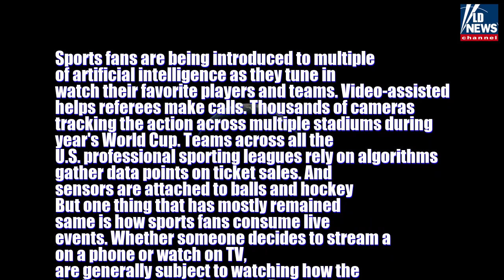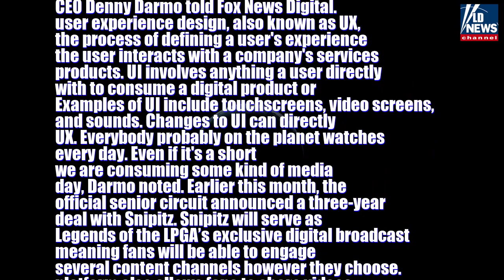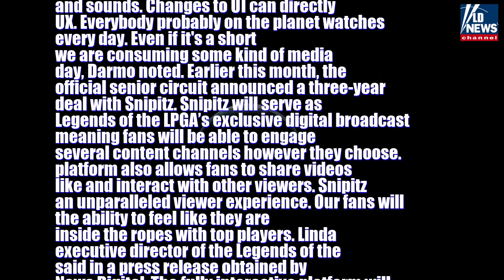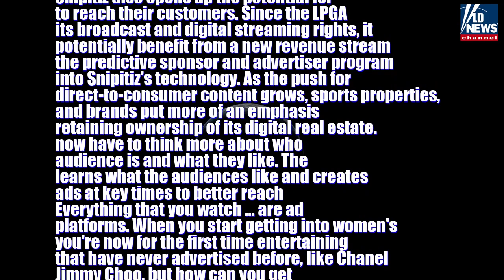Reporter: AI-driven video company Snipitz to deliver innovative viewing experience for fans duri...